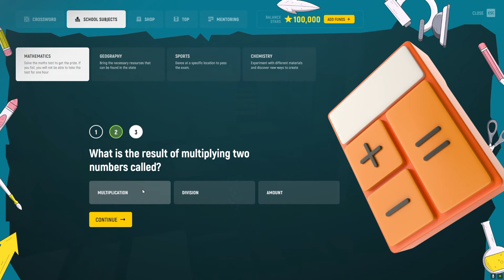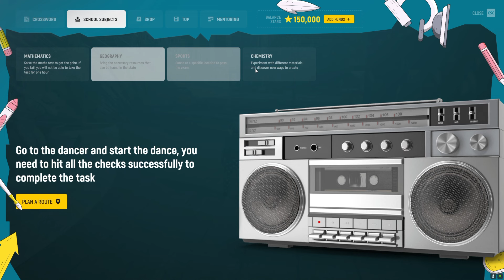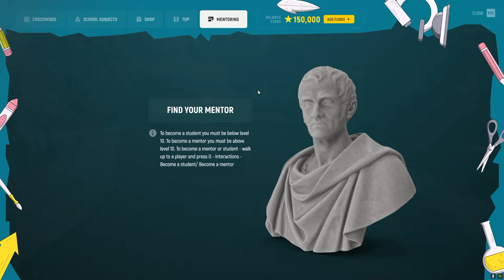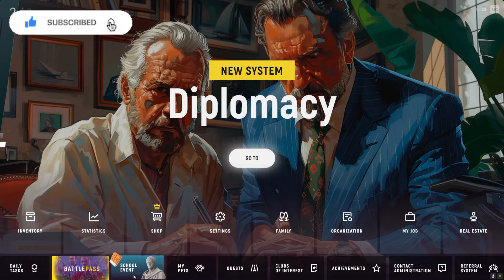NEW SCHOOL EVENT IN GRAND RP | IS IT GOOD OR BAD? | KHELO WAJAHAT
SYSTEM SPECS

1920X1080 144Hz anti-glaire display
16GB DDR4 dual channel RAM
512x2 NVMe SSD
intel UHD graphics
Nvidia GTX 1650ti dedicated card